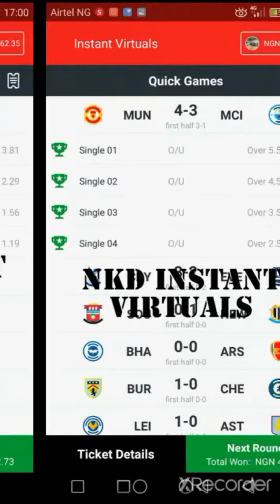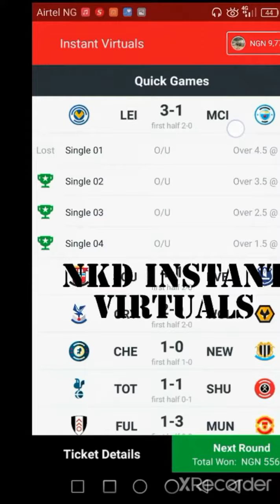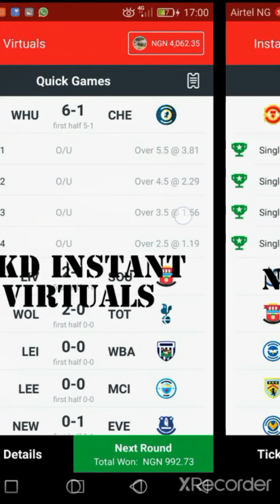NKD INSTANT VIRTUALS STRATEGY 24/11/2020